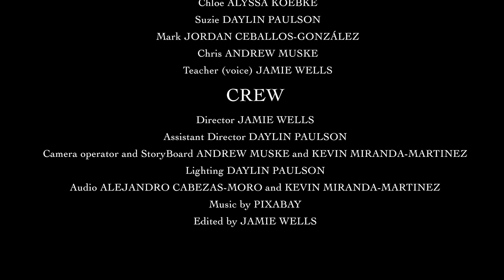Blameworthy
Evan has lost his best friend Chris in a terrible accident they were both a part of. He continues to live his life but with some thrilling developments.

My second short film! Directed and Edited by Jamie Wells.